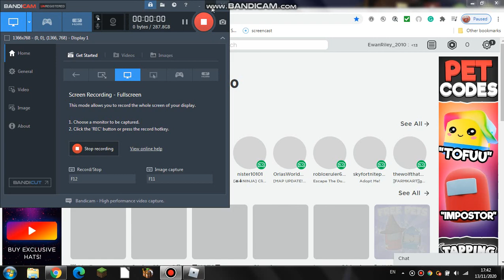Playing 😈 My Restaurant! (13/11/20)